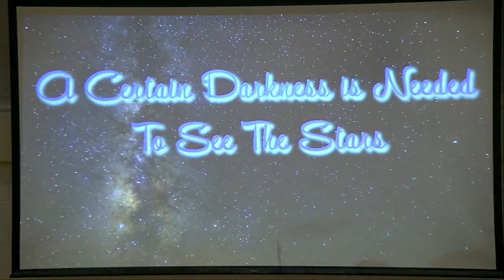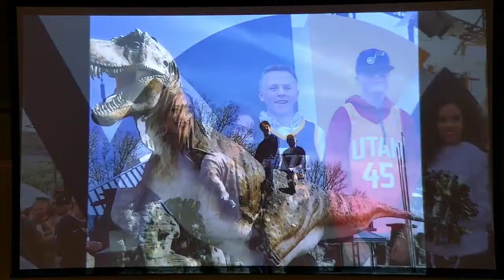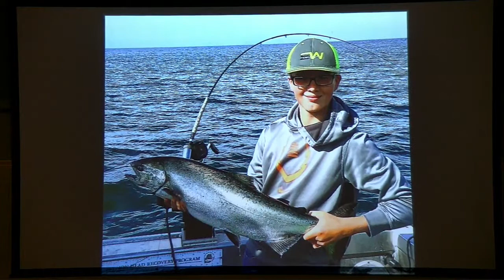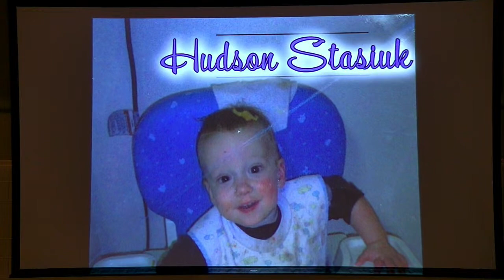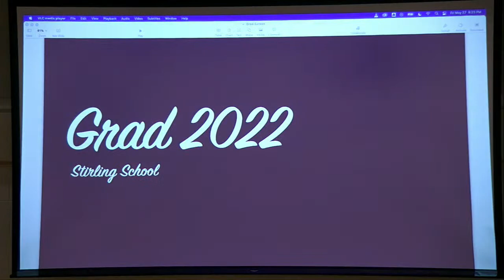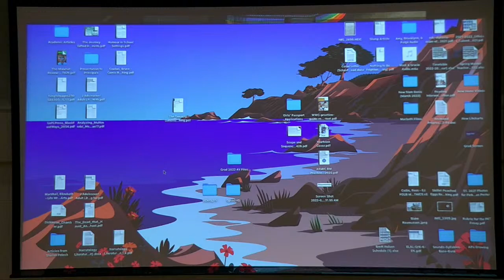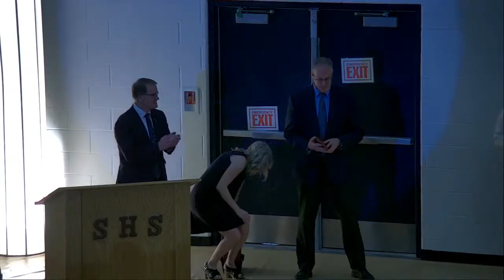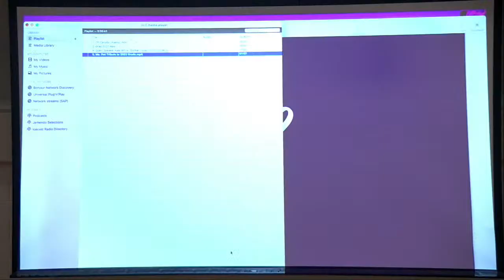SS Gym - Stirling Gr.12 Graduation 2022